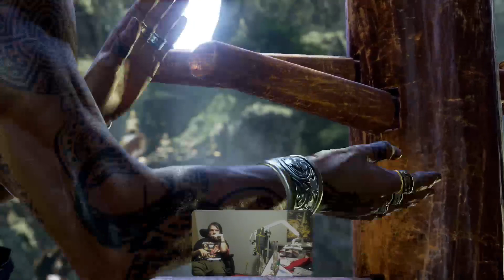practice makes perfect Playing some TEKKEN 7